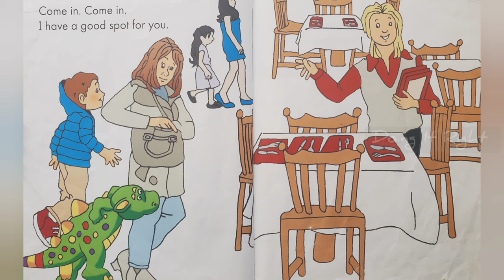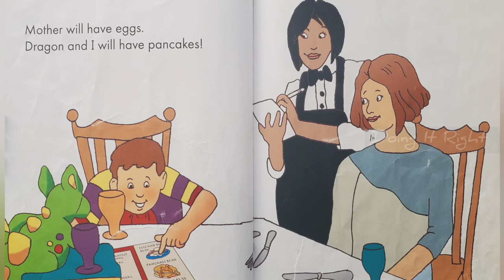Dear Dragon Eats Out bu Margaret Hillert. || Read Aloud Book.